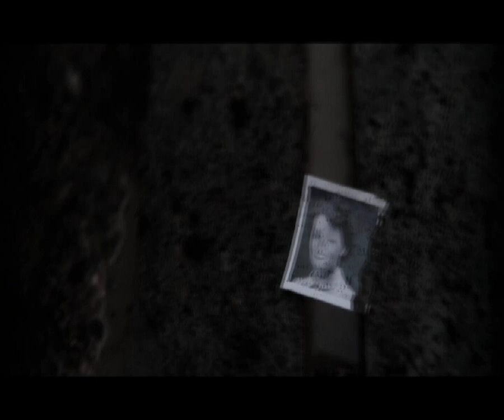Detachments - THE FLOWERS THAT FELL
Surrealistic, war film(s) parody starring:- Detachments + some random actors.

Thisisnotanexit Records. Produced by Trevor Jackson.

Sundown upon pavillion
Along the path the petals lie
See them uniting with the breeze
Drift from the ground and then back down

Here's the fowers that fell I think I've found them

Drifting on by a thousand blooms
Upon the breeze as silence looms
Returned to earth the fallen flowers
Planted once more and watered with tears

THIS IS THE ONLY vsn RECOGNISED by the ARTISTS - DETACHMENTS. This is the singular correctly approved vsn of 'The Flowers That Fell' video.